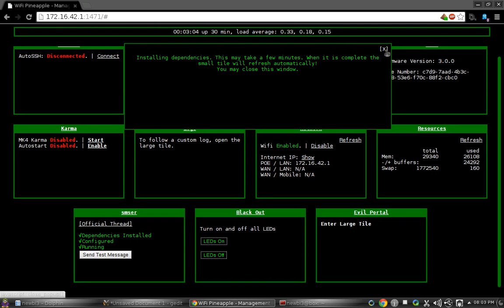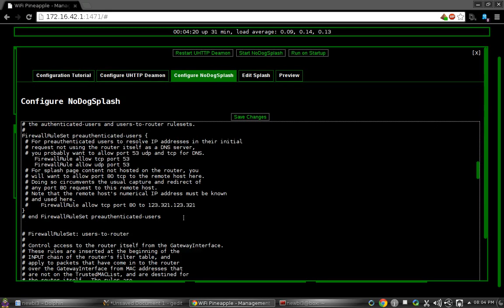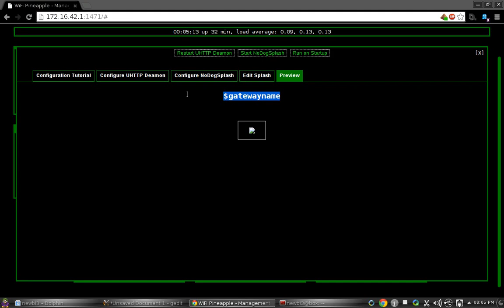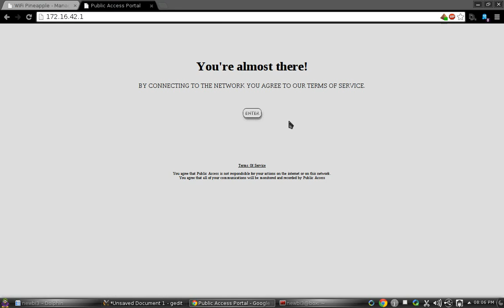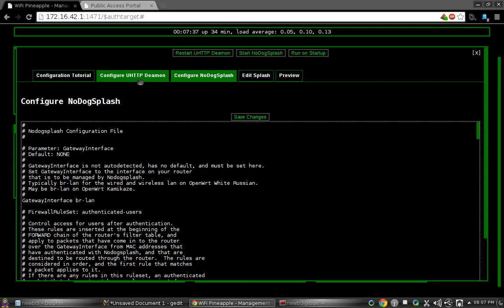Evil Portal - Captive Portal for Wifi Pineapple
This is just a quick video showing how to configure my new Infusion, evil portal, for the wifi pineapple 3.x.x firmware. This is a front end for Nodogsplash captive portal and makes it really easy to set up your own portal for your various reasons.